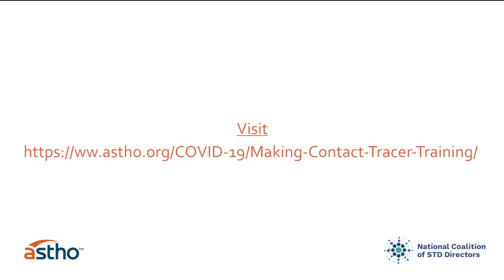Case Investigators and Contact Tracers: Protecting the Public’s Health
Hear from public health professionals on what it’s like to work in case investigation and contact tracing.